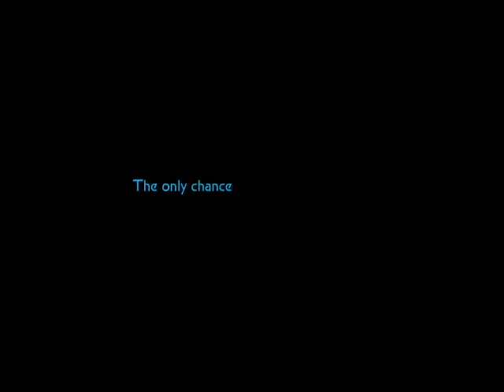TeRRa MortUUs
Earth has been invaded by the Plaga. Utilizing a metagenic weapon to annihilate human kind. On a distance space station two scientists have developed a remedy that will save earths population from certain death But the hoard of Plaga have barricaded earth leaving the scientists and their military escorts no choice but to push through to push through!

A
hardcore Backdoor
Presentation.